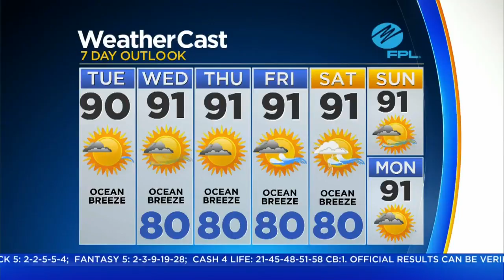CBSMiami.com Weather 7/31 6AM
Scattered Clouds This Morning With The Possibility Of An Isolated Thunderstorm This Afternoon. High 90F.